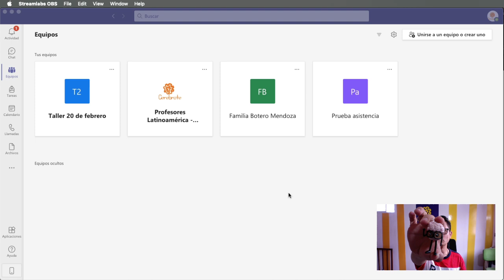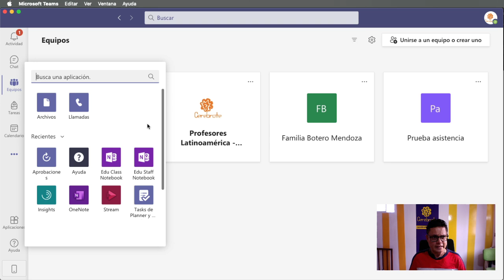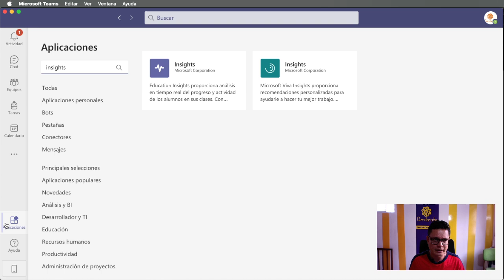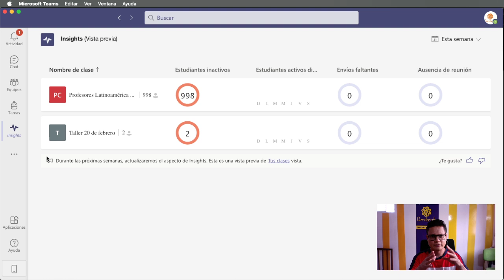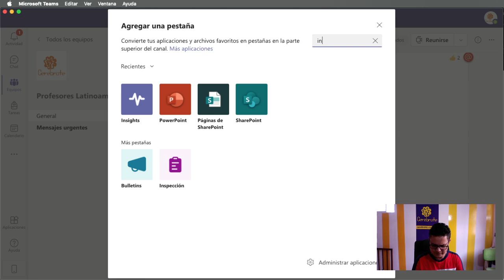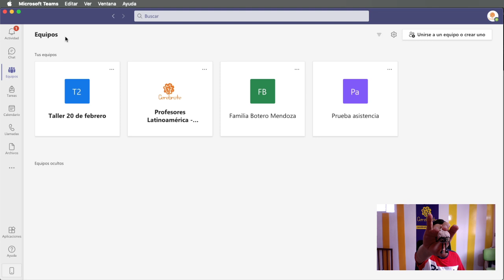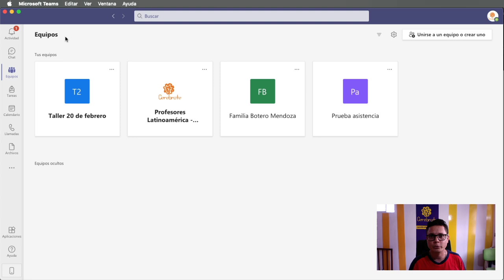Cómo saber quien está y quien no está activo en tus equipos de clase | Insigths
Para hacer parte de la comunidad de Profes Latinoamérica deja tus datos acá
Hoy el profesor Luis Fernando Botero Mendoza gracias a lo aprendido en el último taller explica que se puede conocer todo lo que los estudiantes hacen en las clases de Teams por medio de una aplicación que se llama Insigths que es gratis y se puede instalar en todos los Teams que tengas para el trabajo, con esta aplicación puedes saber con facilidad quién está pendiente de las clases y quien no. La explicación de la app se hará en otro video, por lo pronto necesitas hacer la instalación de esta gran herramienta de manera gratuita.